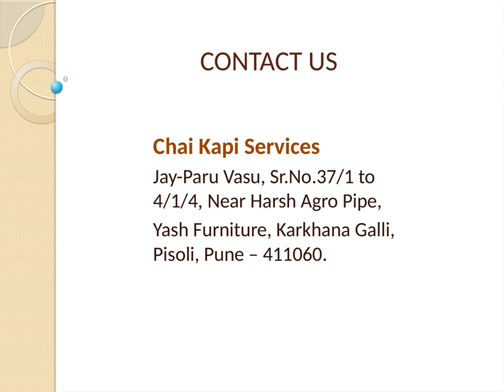Instant Lemon Tea Powder Sachets | Chaikapi Services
Instant Lemon Tea Powder Sachets Enrich With Health Benefits. Explore Different Flavors Of Premixes With Chaikapi Services. Lemon Tea Gives A Mellower Flavor And Aroma. Lemon Tea Powder Sachet Is An Ideal Drink To Lose Weight And Well – Being Of Health.